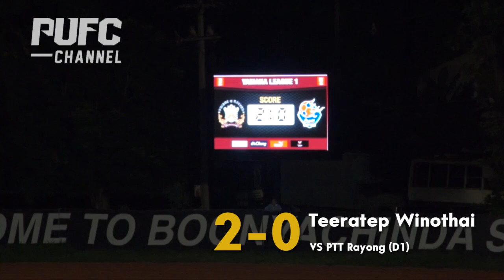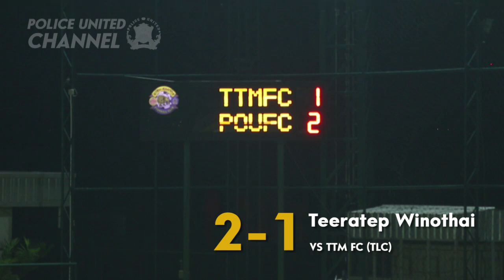COP Statistic - Teeratep Winothai Goal&Assist PUFC 2015